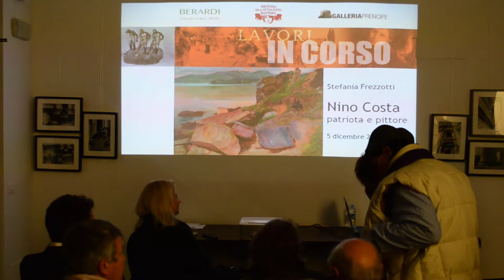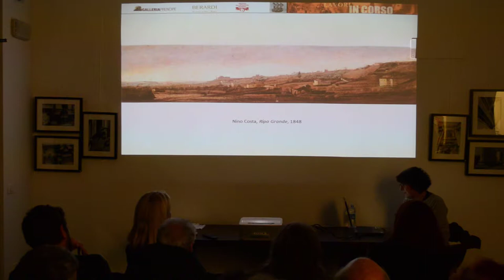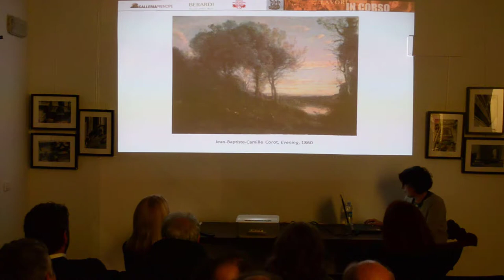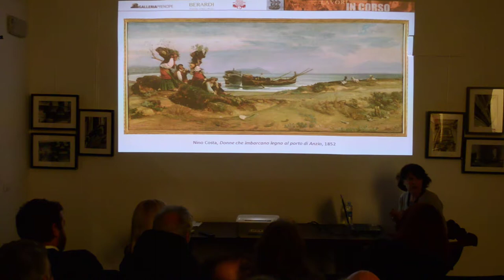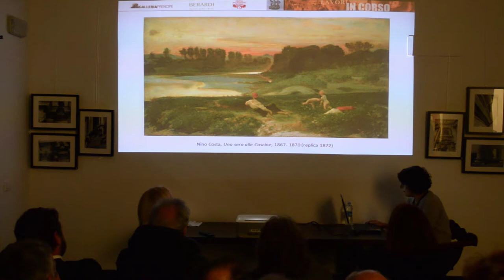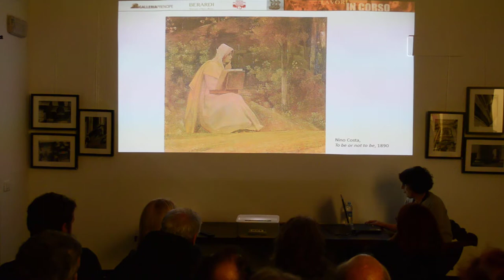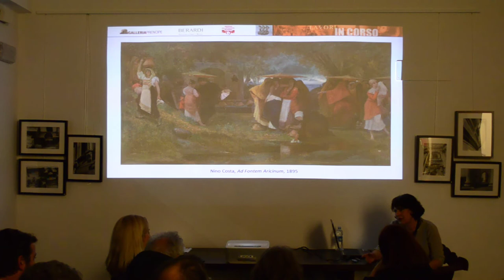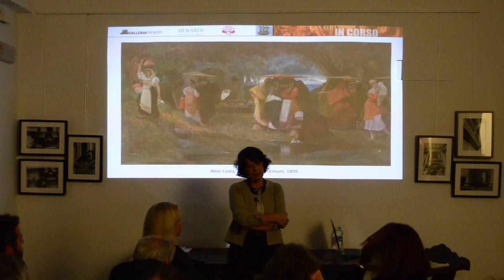Lavori in corso - Stefania Frezzotti - Nino Costa - 5 dicembre 2018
La conferenza di Stefania Frezzotti alla Galleria Prencipe dal titolo Nino Costa patriota e pittore del 5 dicembre 2018.